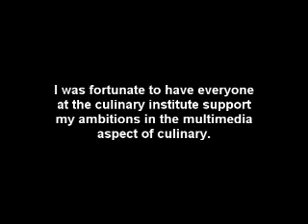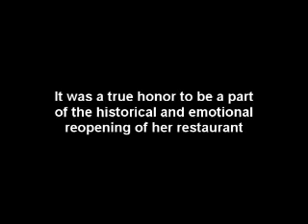Dookie Chase's Holy Thursday 2007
This is a peek into the infamous new orleans restaurant Dookie Chase's ran by Leah Chase.  This was the first time people have been served in the restaurant since hurricane katrina.  Dookie Chase's is on its way to being fully reopened!